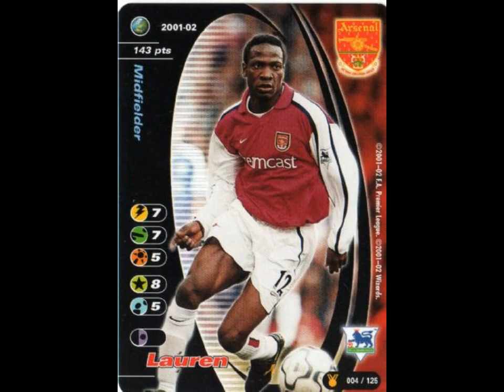Lauren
Arsenal Legends Series: 09 Lauren